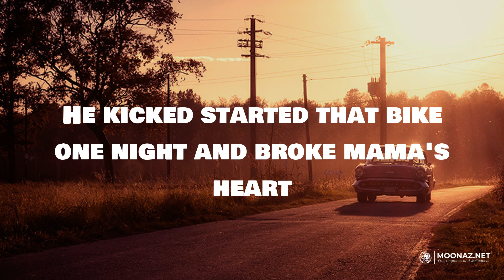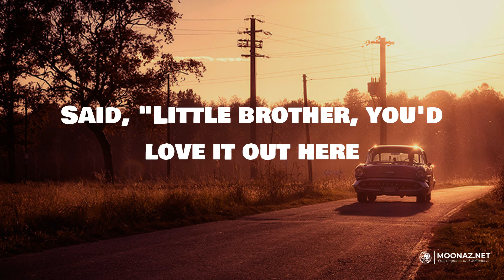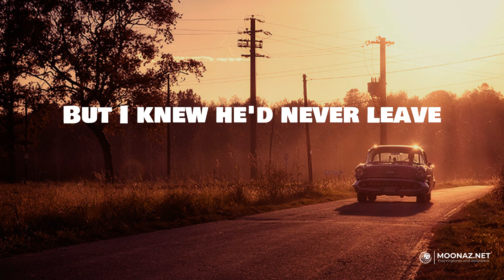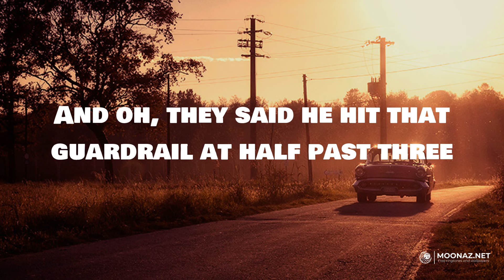Where the Wild Things Are (Lyrics) - Luke Combs | Road Radio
Where the Wild Things Are (Lyrics) - Luke Combs

🎤 Lyrics:
My big brother rode an Indian Scout
It was black like his jacket
American Spirit hangin' outta his mouth
Just like our daddy
He kicked started that bike one night and broke mama's heart
He pointed that headlight west
Out where the wild things are
He'd call me up every couple of weeks
From South California
Talk about the desert and the Joshua Tree
And his pretty girl stories
And how he bought an Airstream trailer and a J-45 guitar
Said, "Little brother, you'd love it out here
Oh, it's hearts on fire and crazy dreams
Oh, the nights ignite like gasoline
And light up those streets that never sleep when the sky goes dark
I called my brother from the back of that plane
The second I made it
We started drinkin' on the strip in LA
And then it got crazy
Ended up at a house in the hills with some Hollywood stars
Kissin' on a blonde in a backyard pool
Oh, yeah
Couple iron horse rebels
Wild as the devil
I knew I had to move back east
Said goodbye to my brother
At the end of that summer
But I knew he'd never leave
Oh, where the nights ignite like gasoline
And oh, them Indian Scouts, man, they're built for speed
And oh, they said he hit that guardrail at half past three
Lit up those streets that never sleep when the sky goes dark
We buried him out in the wind 'neath the West Coast stars